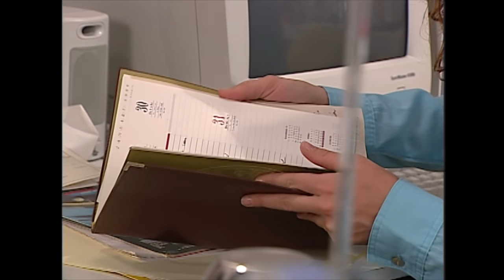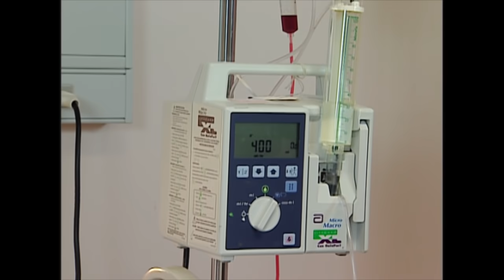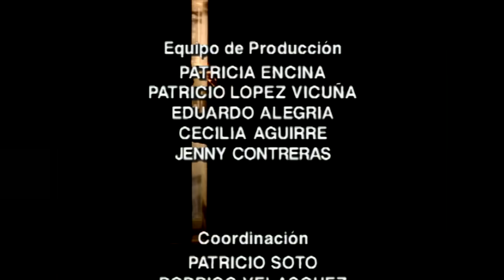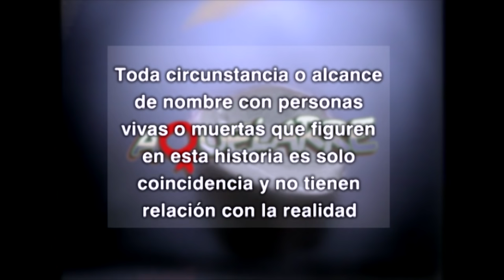Elena le cuenta a Fernando que Juan Pablo es su hijo | Aquelarre – T1E98